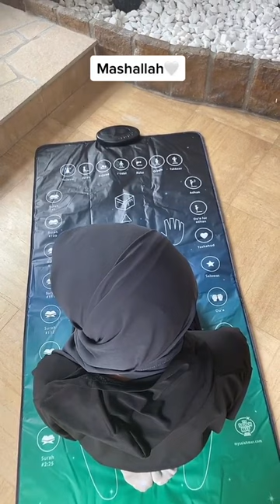Ce tapis interactif pour adulte 😍 | Apprendre à prier